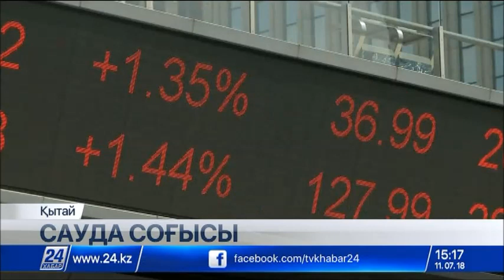11 шілде 2018 жыл - 15.00 жаңалықтар топтамасы